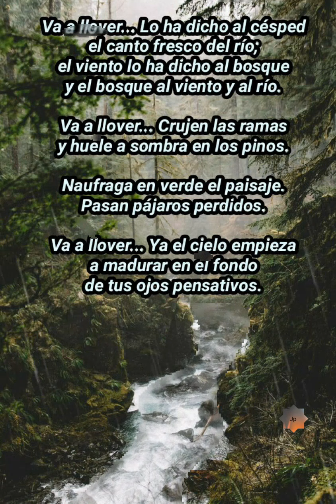DESAHOGO ROBERTO CARLOS POEMA :AGOSTO DE JAIME TORRES BODET